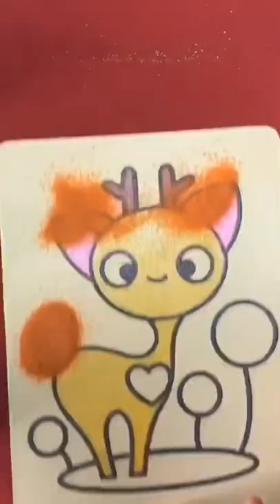. Sáng tạo tô màu con nai vàng dễ thương